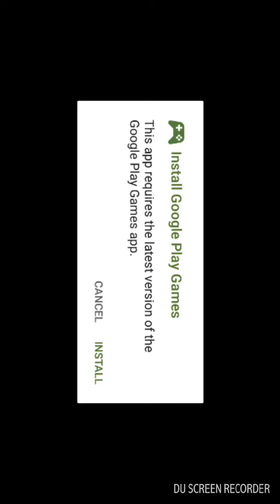Minecraft episode part 1